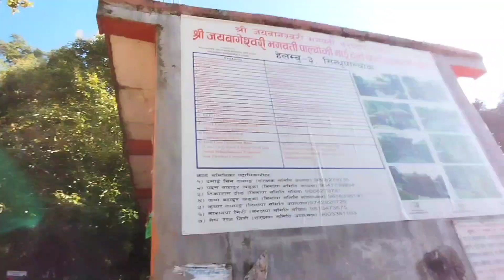Palchoki mai sindhupalchok|Helambu trek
In this episode, we are thrilled to present the breathtaking Palchoki Mai Temple - a true symbol of magnificence and serenity. Prepare to witness the pure beauty of Palchoki Mai Temple as we embark on this unforgettable exploration!

As we step foot into this mystical sanctuary, we are instantly captivated by the temple's awe-inspiring architecture. The intricate carvings, vibrant colors, and sacred vibes transport us to a world of tranquility. Join us as we unravel the rich cultural heritage and history that enshrouds this temple.

Located amidst the picturesque hills, Palchoki Mai Temple emanates an irresistible charm. The stunning views from the temple premises showcase the harmonious blend of nature and spirituality. We'll capture the essence of this enchanting atmosphere, encouraging you to experience its magic firsthand.

Our adventure takes us through the temple's various prayer halls, each offering a unique ambiance and revealing ancient stories etched into every nook and corner. We'll delve into the significance of the deities worshipped here, enlightening you about the religious customs and traditions associated with Palchoki Mai Temple.

While Palchoki mai Temple is a place of devotion, it is also a photographer's paradise. Every angle presents an opportunity to capture incredible shots, allowing your artistic spirit to soar. Prepare to be inspired by the ethereal beauty that surrounds you, as we guide you through picture-perfect compositions.

In addition to its architectural wonders, Palchoki Mai Temple serves as a hub for various cultural festivities and local rituals. Witnessing these vibrant celebrations will further deepen your connection with the vibrant tapestry of Nepalese culture. Get ready to immerse yourself in the joyous spirit of these auspicious occasions!

Whether you're a history enthusiast, a spiritual seeker, or simply an admirer of natural beauty, Palchoki Mai Temple is sure to leave an indelible mark on your soul. Join us on this awe-inspiring expedition to unlock the secrets of this majestic edifice and discover the allure of Palchoki Mai Temple: Pure Beauty Unveiled. Don't miss out on this incredible journey!

Thank you for being a part of our travel community!

Helambu trek
Vlog